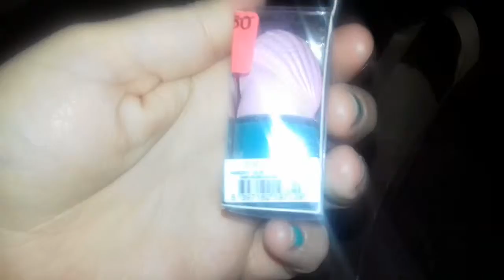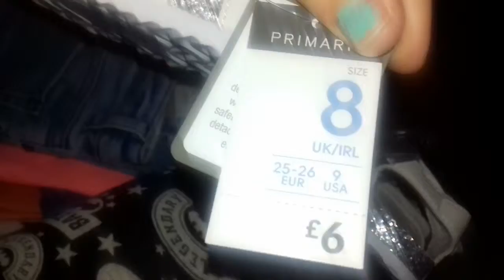Kids primark haul & let's talk rupaul drag race season 11